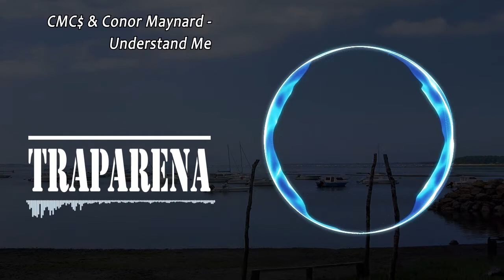CMC$ & Conor Maynard - Understand Me | TRAP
Welcome to Trap Arena !

Trap,
Trap remix,
Trap 1,
Trap 1 hour,
Trap 2017,
Trap song,
Trap bass,
Trap mix,
Trap dance,
Trap edm,
Trap mix 2017,
Trap music,
Music,
Trap music 2017,
Trap songs,
Trap songs 2017,
Best Trap,
Top Trap,
Trep,
Bass